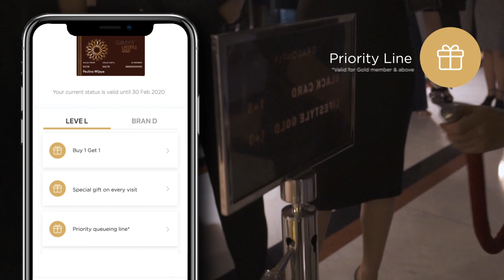Ismaya Apps - The Good Life at Your Fingertips!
Joining the good life is made easy through the Ismaya App! You can easily sign up, get your digital membership, and enjoy all the benefits that Ismaya can offer in the palm of your hand. From birthday treats to thrilling entertainment, the Ismaya mobile app brings the good life closer to you!